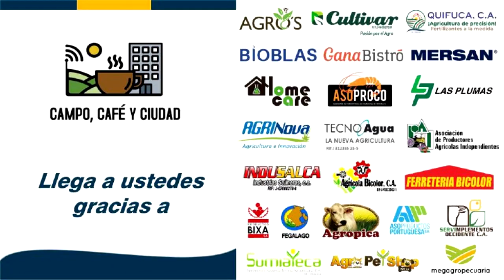Podcast #71 | Campo, Café y Ciudad del 16 de septiembre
Disfruta de "Campo, Café y Ciudad" en vivo a través de LUZ RADIO 102.9 FM en Maracaibo los días viernes desde las 5:00 p.m. hasta las 7:00 p.m.

También puedes escucharnos en diferido a lo largo y ancho del territorio nacional por medio de:

SIERRA 99.1 FM (Machiques)
ESPECTÁCULO 100.7 FM (Turen)
SABANA 98.5 FM (San José de Perijá)
ROSARIO 95.9 FM (Villa del Rosario)
RBI 90.9 FM (Ureña)
SONORA 89.5 FM (La Fría)
ÉXTASIS 97.7 FM (San Cristóbal)
SIDERAL STEREO 98.9 FM (Santa Bárbara de Barinas)
UNIK 103.1 FM (Piritu)
ZARAGOZA 96.1 FM (Sanare)
GUANAREÑA 98.3 FM (Guanare)
LA CONSENTIDA 92.9 FM (Dabajuro)
SUR DEL LAGO STEREO 91.9 FM (Santa Bárbara del Zulia)
MANTECAL 90.7 FM (Mantecal)
OASIS 100.3 FM (Mene Mauroa)
LA SUPER VOZ DE LA RADIO 88.9 FM (Mene Grande)
IMPACTO DE LUZ 104.7 FM (Chivacoa)
PROGRESO Y AMISTAD 99.3 FM (Canaguá)
RADIO PREMIO 103.9 FM (Socopó)
FE Y ALEGRÍA 105.9 FM (Mérida)
EN LA VÍA 101.7 FM (Arapuey)
COMUNIÓN 93.1 FM (Nueva Bolivia - Caja Seca)
VAR 102.9 FM (Acarigua - Araure)
NTR CARIPITO 105.3 FM (Caripito)
EMOCIÓN 104.9 FM (Calabozo)

@CampoCafeCiudad (Instagram y Facebook)